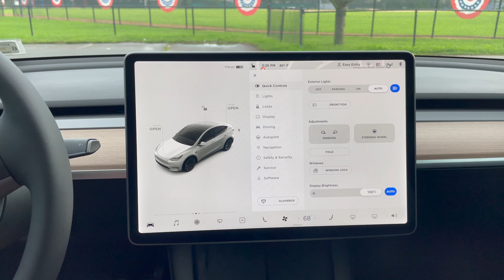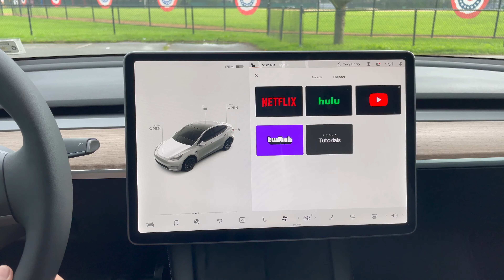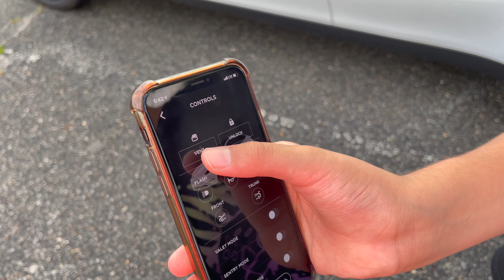Top 10 Reasons Why You Should Buy a Tesla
Interested in buying Tesla Solar?
Not quite sure about tesla? Tesla creates awesome electric vehicles that provide an extremely good safety rating, incredible tech, amazing speed and range, and loads of space. Tesla was founded on the 1st of July, 2003, San Carlos, CA. The CEO of Tesla is Elon Musk.

Episode Chapters:
0:00 |Intro
0:11 |Safety
0:55 |Supercharging Network
1:15 |Massive Amount of Space
2:00 |Wireless Chargers
2:33 |Entertainment
3:37 |Boombox
3:45 |Security Features
5:06 |Phone App
6:07 |Valet Mode
6:34 |Frunk
6:57 |Self Driving Tech
7:34 |Summary
7:39 |Outtakes
8:12 |Outro
Thanks everybody for watching this episode! Smash the like and subscribe button, turn on the notifications so you don't miss out on a new post, send a comment down below, and catch you guys in the next episode!